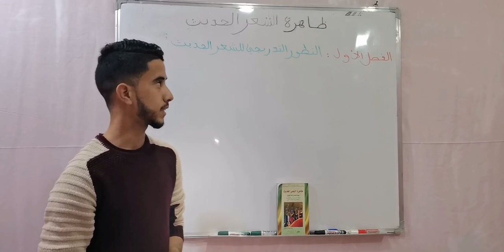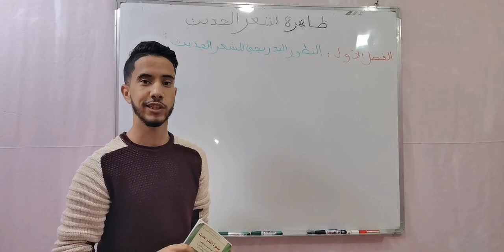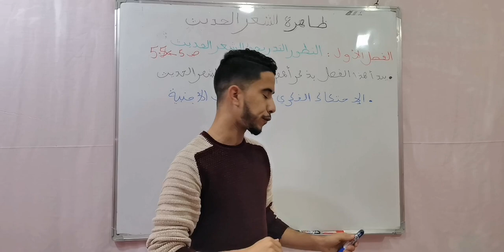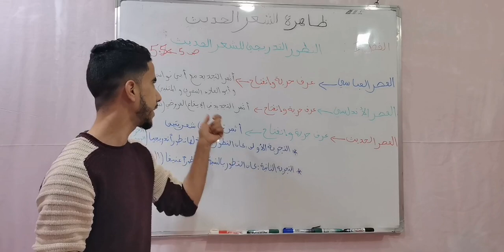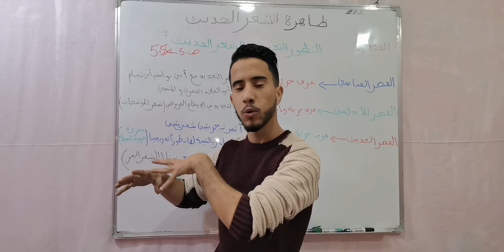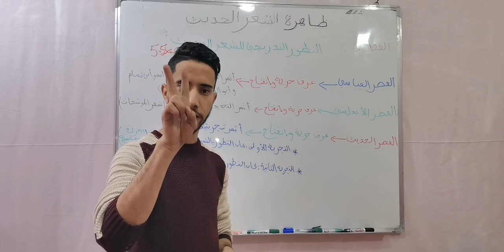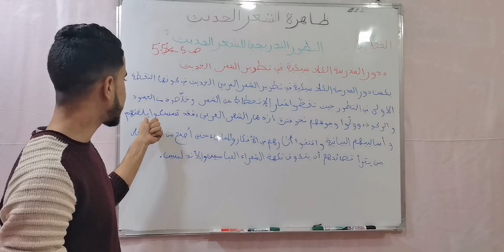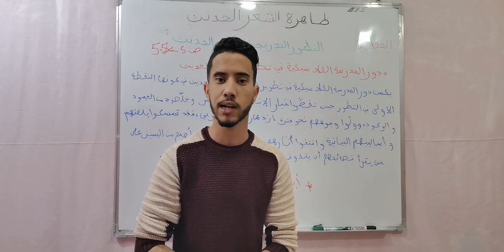الفصل الأول في مؤلف ظاهرة الشعر الحديث بطريقة بسيطة ومفهومة جدا